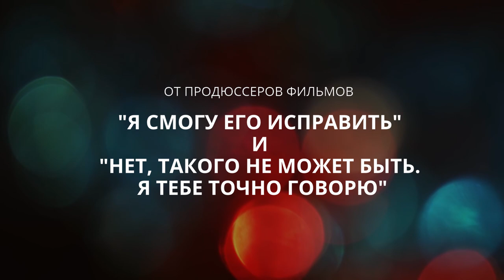МУДАК - Русский трейлер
Фильм, знакомый многим...